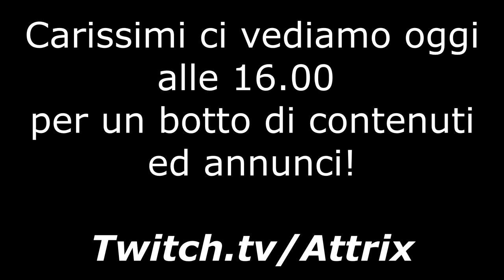IL MAZZO ARISHEM MIGLIORE IN ASSOLUTO [Stasera nuova MODALITA di gioco] | Marvel Snap ITA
-Ragazzi finalmente ho aperto i canali per la COMMUNITY ITALIANA di SNAP!!! Entra sia su Telegram che su Discord perchè tra pochissimo potrete approfittare di codici e offerte pazzesche (solo se siete dentro), ma anche tornei e tantissimo altro!!! SNAPPALO!!! Link Discord Link Telegram

- Vai su per acquistare 2 anni di NordVPN con uno sconto esclusivo + 4 mesi extra sui piani biennali: UNICO MODO PER COMPRARE GOLD IN VALUTA FILIPPINA

-SONO TROPPO TROPPO FELICE di annunciarvi una nuova Collab con il top store online per la vendita di Manga in lingua italiana e giapponese. Approfitta del codice sconto: ATTRIX e shoppa subito i tuoi manga preferiti (Ogni volume avrà in omaggio anche la BUSTINA PROTETTIVA) SITO Dal 22/02 al 17/03 20% SCONTO su tutti i manga PLANETMANGA codice:ATTRIX

●●●●●●●●●●●●●● DECK ●●●●●●●●●●●●●●

troverete tutti i deck che utilizzo e i rispettivi codici.

●●●●●●●●●●●●●● SOCIAL ●●●●●●●●●●●●●●

●●●●●●●●●● SCHEDULE TWITCH ●●●●●●●●●●

Dal Lunedì al Venerdì alle 18:00!

●●●●●●●●●●●●●●● INFO ●●●●●●●●●●●●●●●